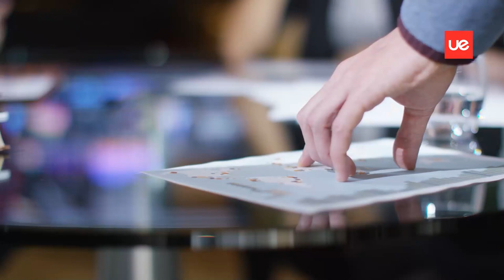Pós-Graduação em Project Management | Coordenador Orlando Fontan